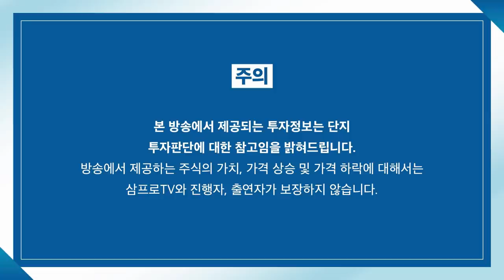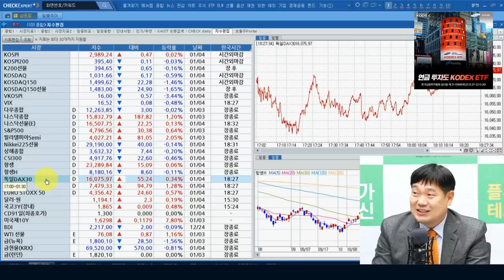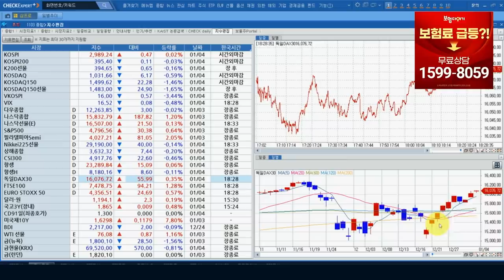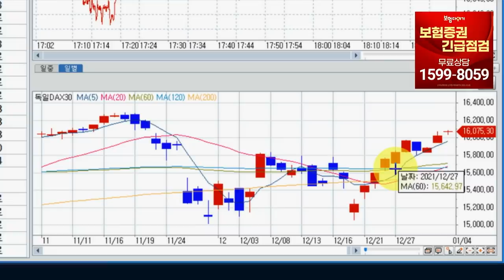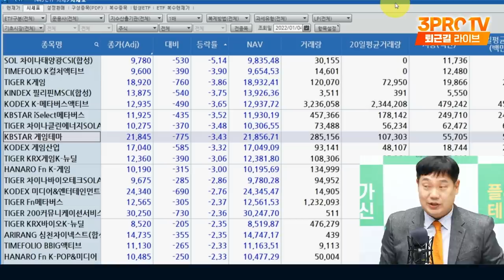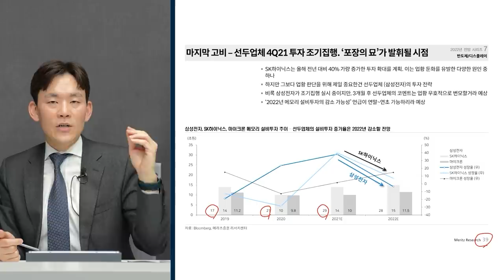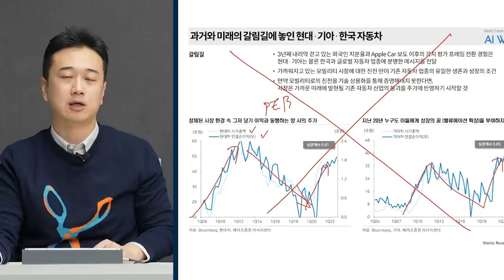[ETF마켓워치] LG엔솔 상장, ETF 시장은 어떻게 변동될까? f. 삼성자산운용 최창규 본부장